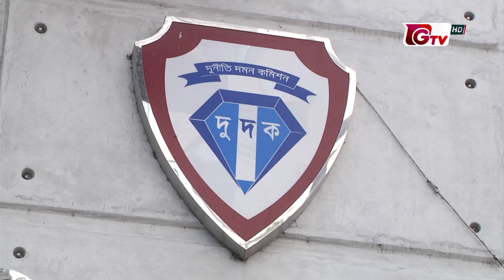বেনজীর-মতিউরকে কেন গ্রেফতার করা হচ্ছে না, প্রশ্ন সাধারণ মানুষের | Benazir | Motiur | Arrest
বেনজীর-মতিউরকে কেন গ্রেফতার করা হচ্ছে না, প্রশ্ন সাধারণ মানুষের | Benazir | Motiur | Arrest | Gtv News